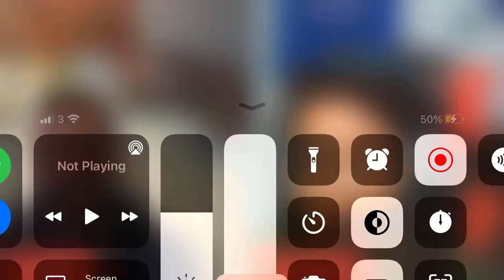ARSENAL VS LEICESTER PREVIEW + PREDICTED LINEUP|FT: FUSION FOOTY!